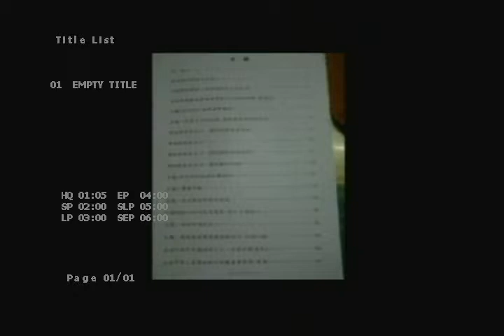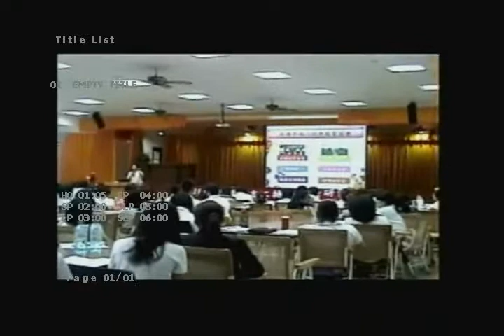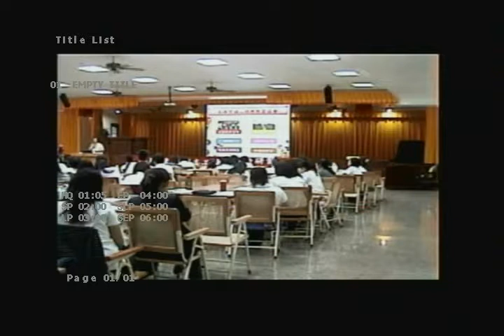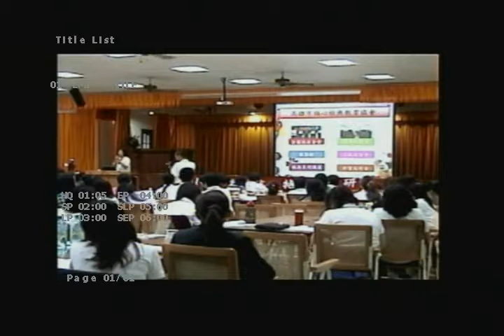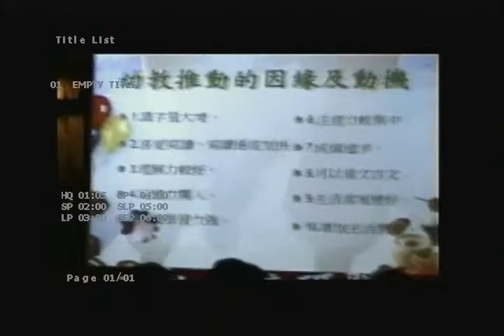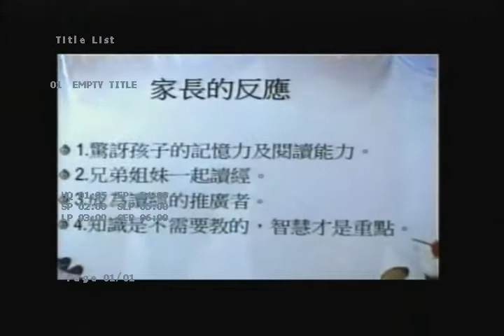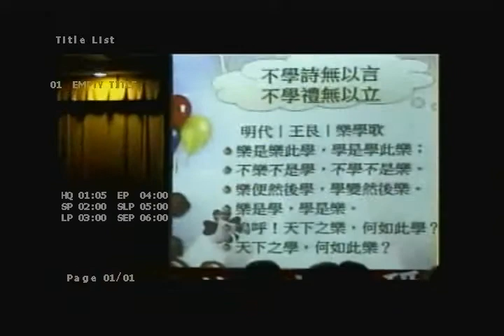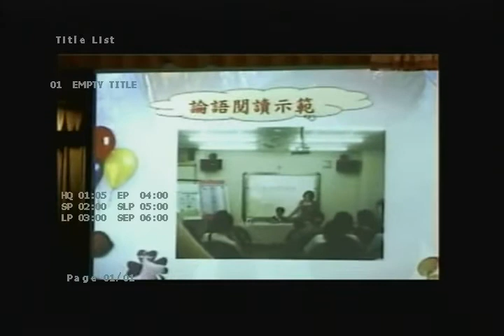VTS 01_1_20120623A讀經志工訓練營1